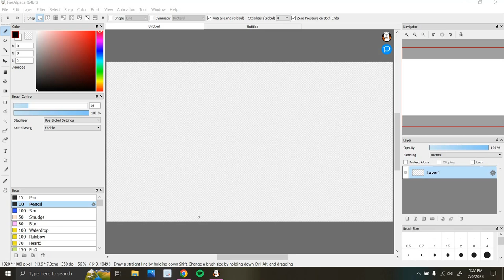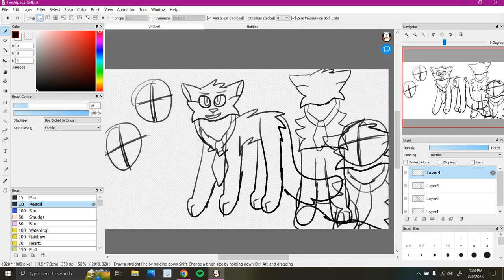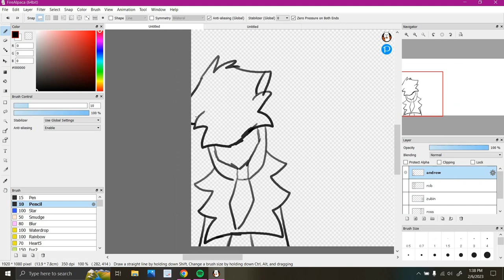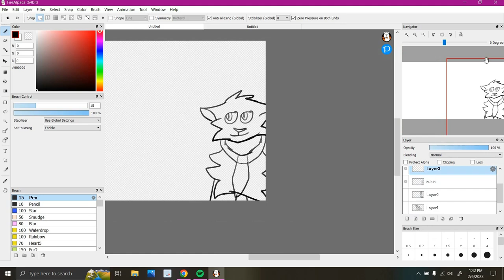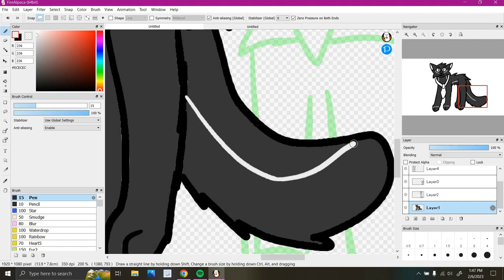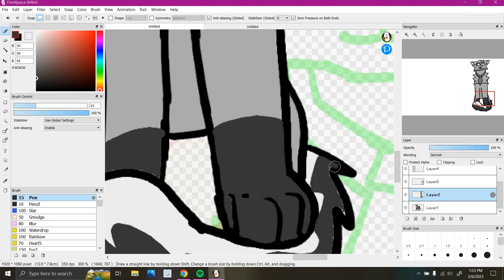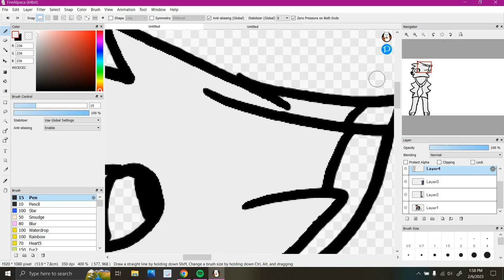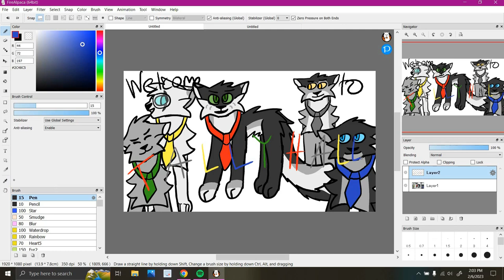Welcome to Tally Hall! [ speedpaint ]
"you didnt think we had the gall? well blood welcome to tally hall!"

ive been having a big tally hall hyperfixation over the last few days and i whipped up some catified designs. then i decided to make my first speedpaint ^^

im also making an original animation meme with them but shhhh

Character(s) [from left to right]: andrew horowitz, rob cantor, joe hawley, ross federman, zubin sedghi
Audio:
welcome to tally hall [ tally hall ]
& [ tally hall ]
mucka blucka [ tally hall ]
taken for a ride [ tally hall ]
good day [ tally hall ]
Character Art/Animation: samboo
Character Design: samboo
Fandom: tally hall
Programs: Firealpaca, Videopad, xp-pen tablet & pen